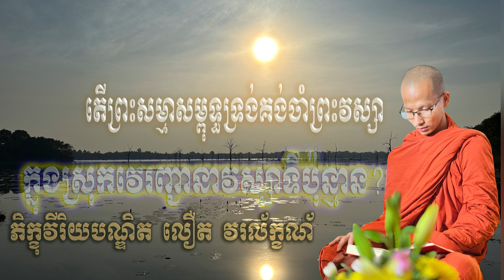វេរញ្ជកណ្ឌ ( ភាគទី ១ )